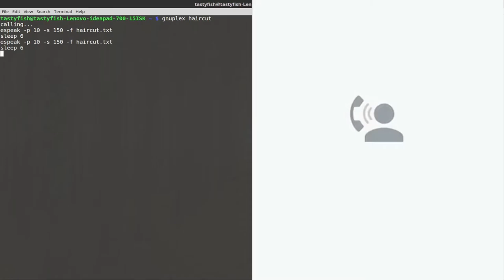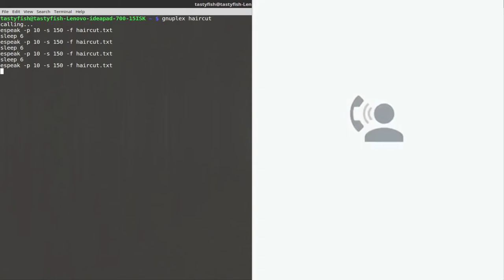Free Software Alternative to Google Duplex